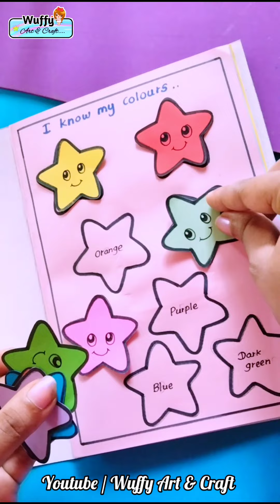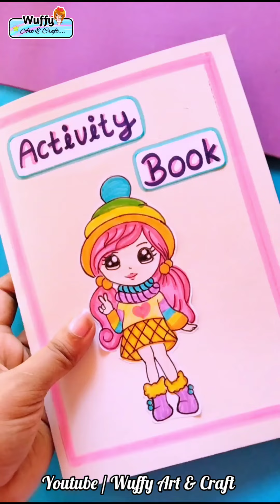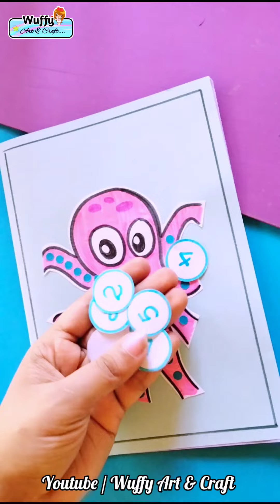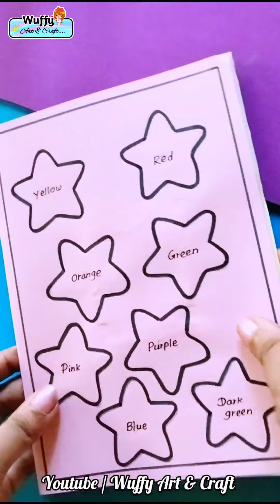How to make your own activity book | DIY | Fun & Educational activities | Activity book for playing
Hello friends
welcome to my wuffy art & craft youtube
channel.Easy art & craft ideas for you..
If you stay with me you can watch various
kind of art & craft.

This video Includes How to make your own kindergarten book | Fun & Educational activities | Activity book for playing

DIY craft
DIY
If you like my channel
wuffyart&craft Activity_book diy#